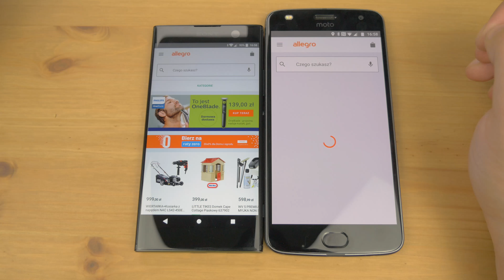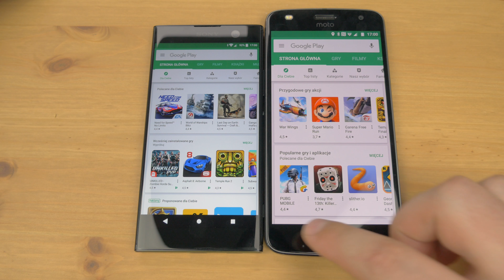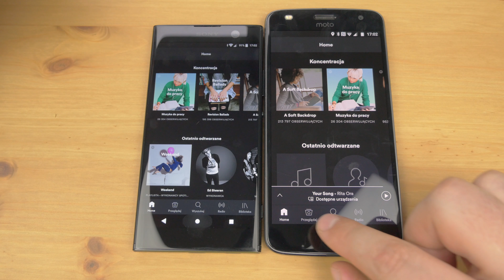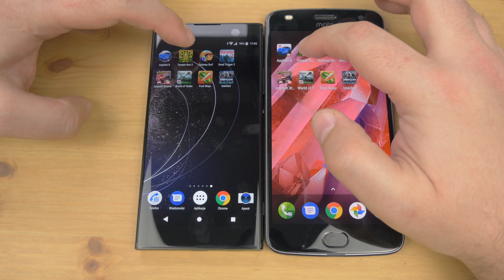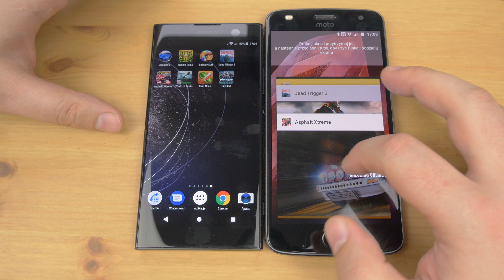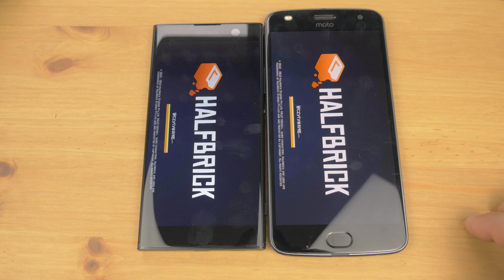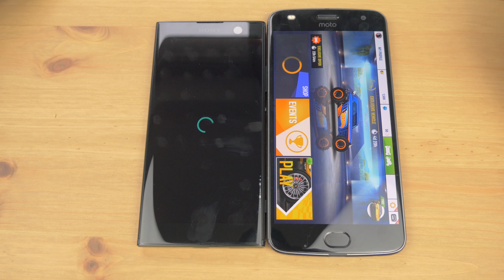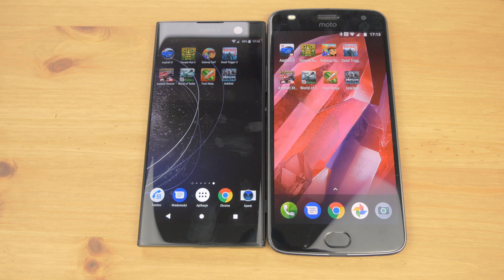Motorola Moto Z2 Play vs SONY Xperia XA2 ❗❗❗ | Speed Test | Snapdragon 626 vs Snapdragon 630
Porównanie wydajności Motorola Moto Z2 Play i SONY Xperia XA2. Snapdragon 626 vs Snapdragon 630. 4GB RAM vs 3 GB RAM. Który jest szybszy? Który lepiej zarządza pamięcią ram? Jesteście Ciekawi?